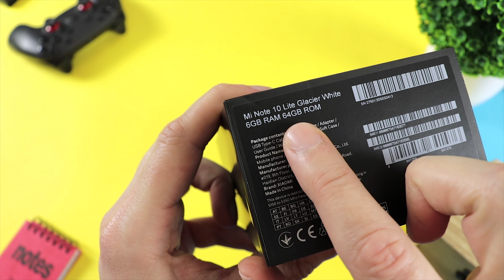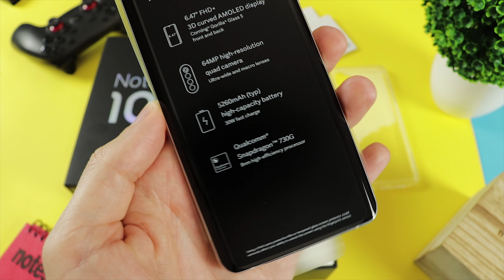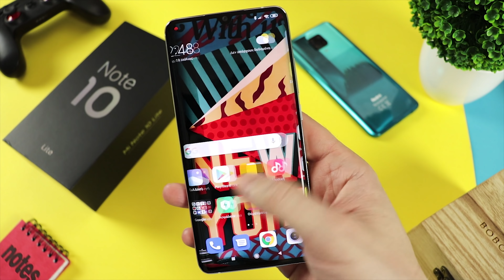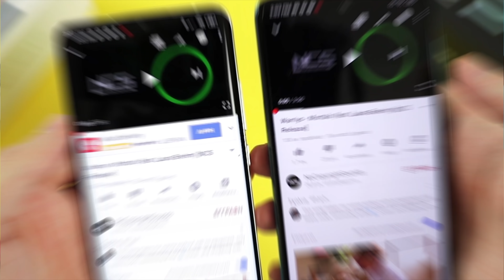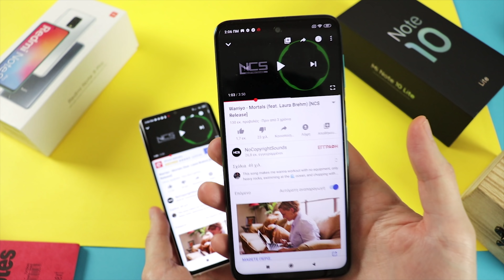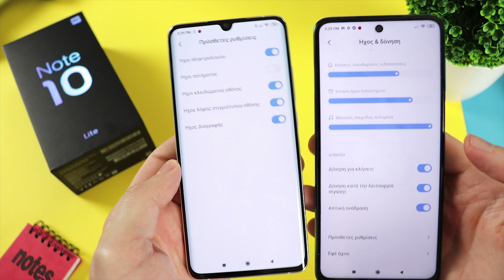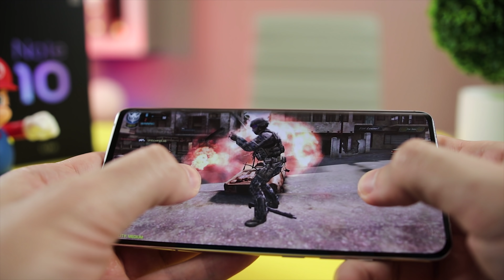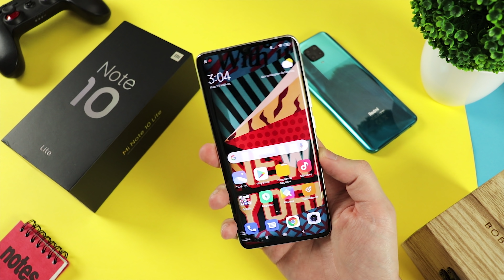ΤΟ ΚΑΛΥΤΕΡΟ ΕΩΣ €300? | Xiaomi Mi Note 10 Lite Greek Review!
Δοκιμάζουμε ένα από τα καλύτερα Smartphone στην μεσαία κατηγορία, το Xiaomi Mi Note 10 Lite και συγκρίνουμε την κάμερα και τον ήχο κόντρα στο Redmi Note 9 Pro!

▶Εκπτωτικό κουπόνι 20€ για accessories με κάθε αγορά Oneplus 8 από το link μου:

Τα καλύτερα Smartphone από την Κίνα:
▶POCO X3 NFC 6GB/64GB στα 164€

▶POCO X3 NFC 6GB/128GB στα 187€

▶Xiaomi Mi 10T / Mi 10T Pro

00:00 Εισαγωγή
01:09: Unboxing
01:57: Τεχνικά Χαρακτηριστικά
03:41 Design- Συνδεσιμότητα
04:55 Λογισμικό - Tips
07:30 Διαστάσεις - Αίσθηση στο Χέρι - Ποιότητα Κατασκευής
09:26 Αισθητήρας Δακτυλικών Αποτυπωμάτων
10:51 Ξεκλείδωμα Μέσω Προσώπου - Ταχύτητα Μηχανισμού
11:13 Ηχείο
13:23 Ποιότητα Κλήσεων
14:21 Οθόνη
15:50 Μηχανισμός Δόνησης
16:30 Επιδόσεις - Gaming
18:39 Κάμερα - Δείγματα Φωτογραφιών - Βίντεο
22:55 Επίλογος - Αυτονομία - Τελικά Συμπεράσματα

Bringing you the latest Tech: Smartphones, Gadgets, Accessories, Offers.